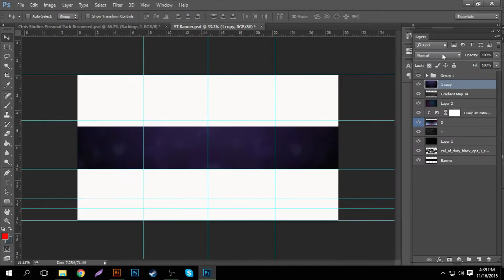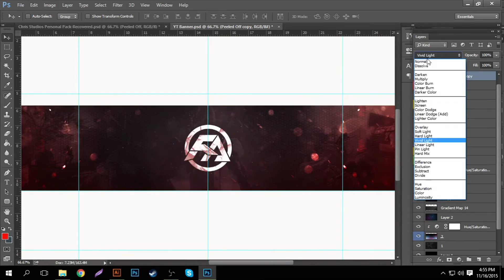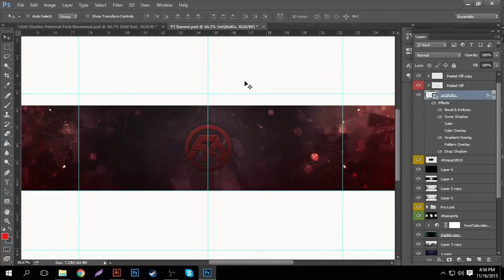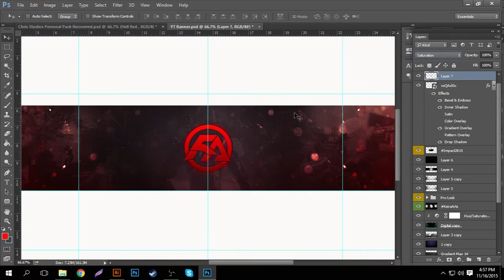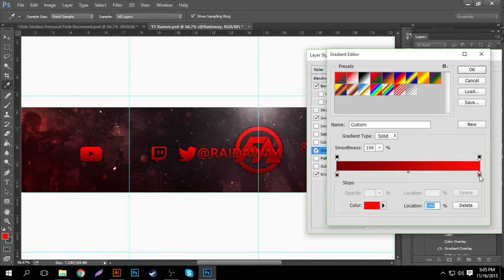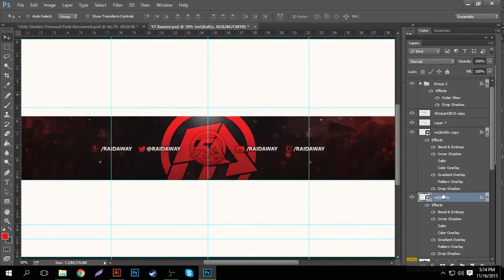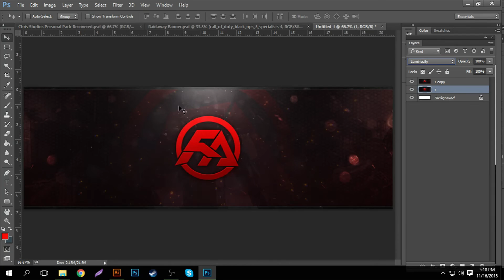BO3 Themed Full Revamp for @RaidAway [Speed-Art] (Designed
Click "Show More' To Read The Description!

►Need a quote to lift your spirit?

"You can't climb the ladder of success with your hands in your pockets"
~Arnold Schwarzenegger